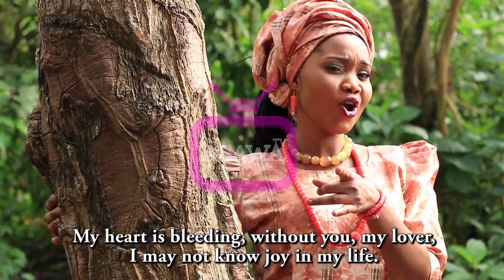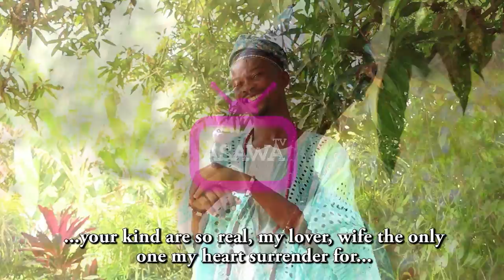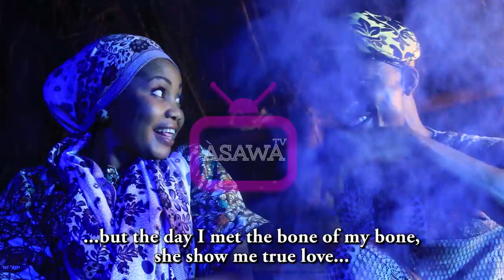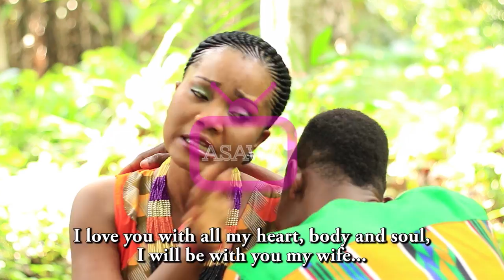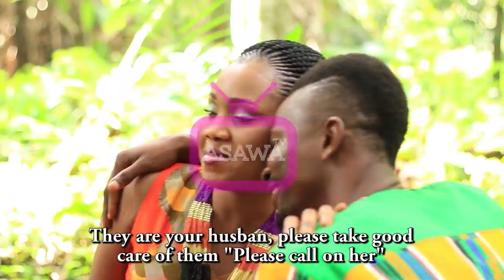Okan Mi - Lawal Ismail and Lolade | Official Video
You can actually Express your feelings to you spouse anywhere and anyhow you want it. Watch this video and appreciate Yoruba culture.
Shot and edited By: Taofeek bakare, Song Composed By: Lawal Ismail.